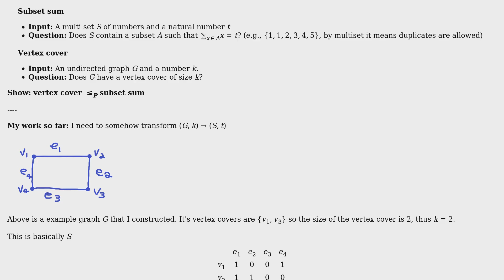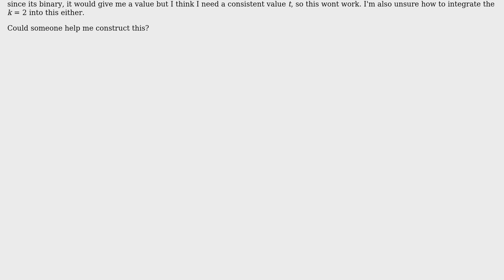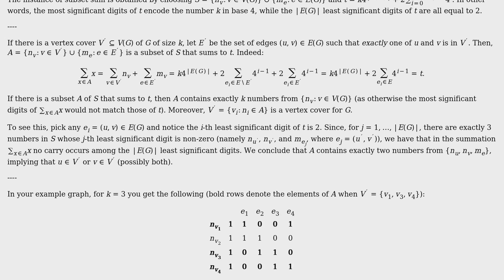Computer Science: vertex cover reduction to subset sum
With thanks & praise to God, and with thanks to the many people who have made this project possible! | Content (except music & images) licensed under CC BY-SA | Music | Images & others | With thanks to user Steven user sam user dkaeae and the Stack Exchange Network Trademarks are property of their respective owners. You are responsible for your own actions.